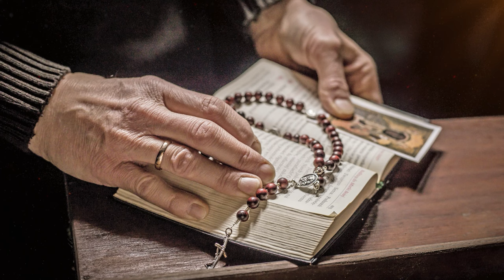środa, 27 marca 2024, Wielka Środa